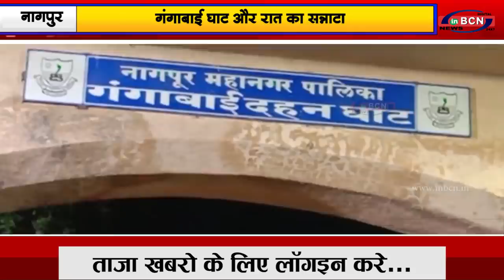गंगाबाई घाट ७० चिता और रात का सन्नाटा ....INBCN NEWS